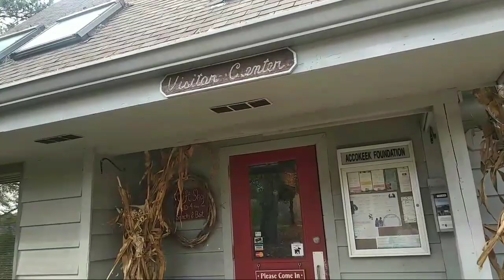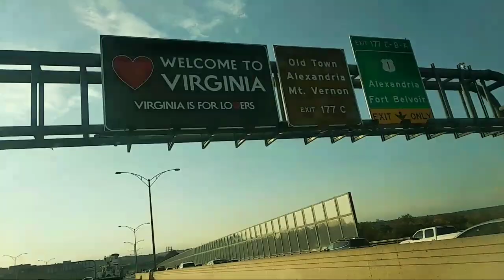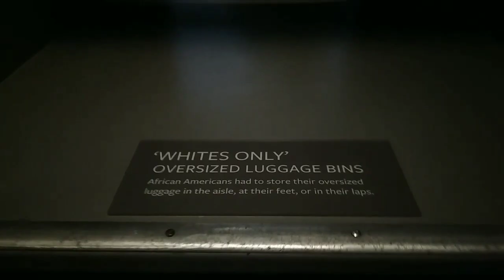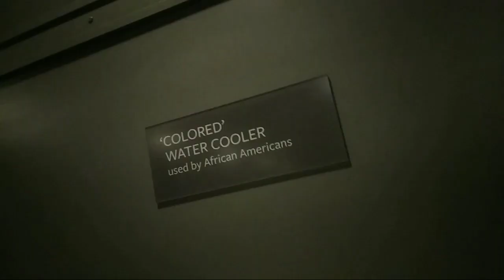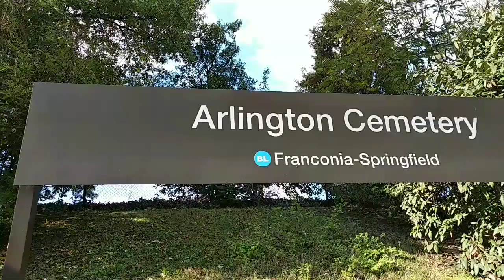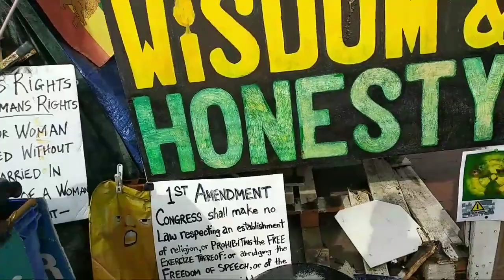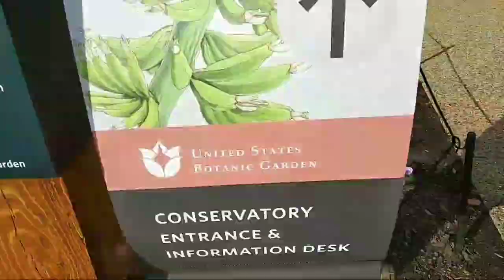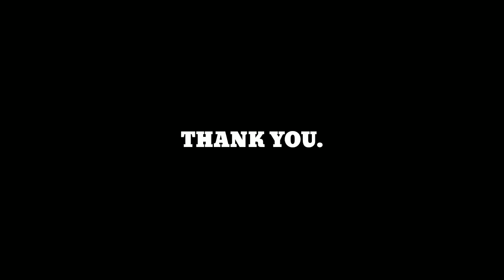FEW DAYS IN WASHINGTON DC and MARYLAND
In this video, I have seen some beautiful parts of the US, learned about its people, country, a bit of its politics.

Editor: Kinemaster and Windows Movie Maker

CAMERA: Xiaomi 5plus and Panasonic LUMIX